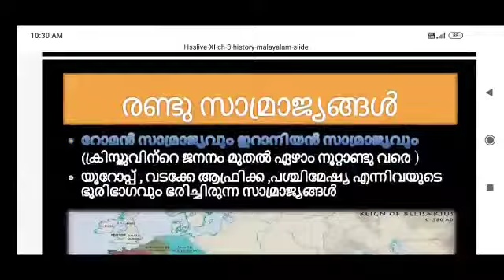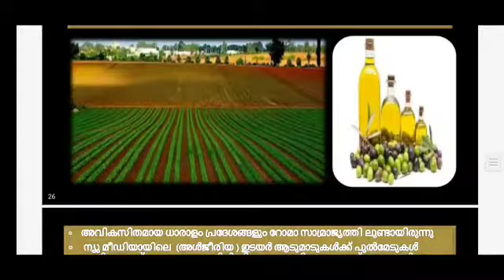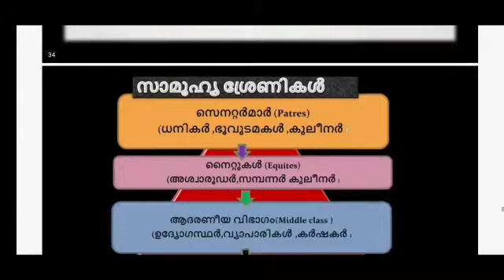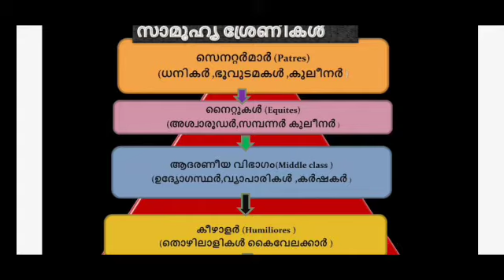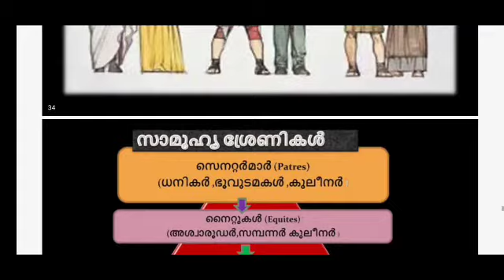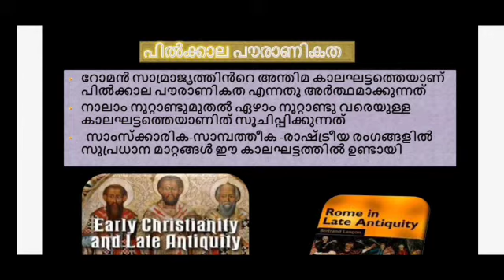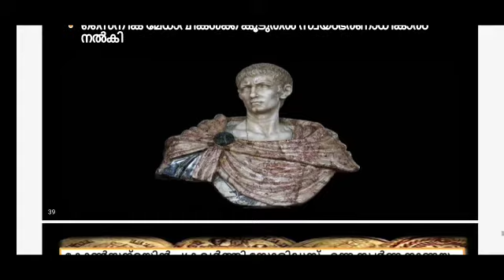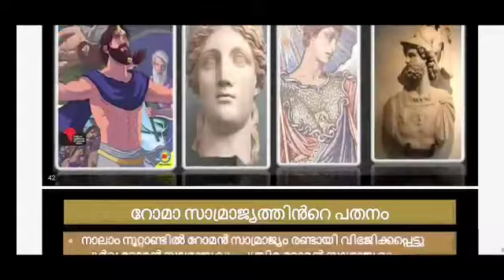PLUS ONE HISTORY - THEME - 3 - FOCUS AREA